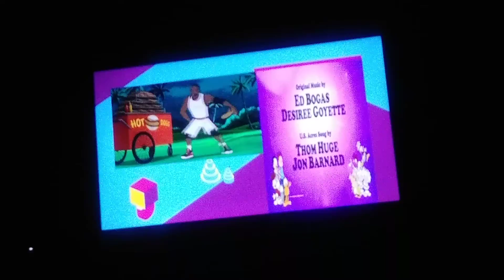Garfield and Friends